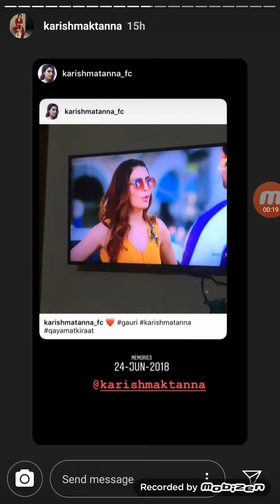Karishma Tanna Live Instagram Stories 25th June 2019